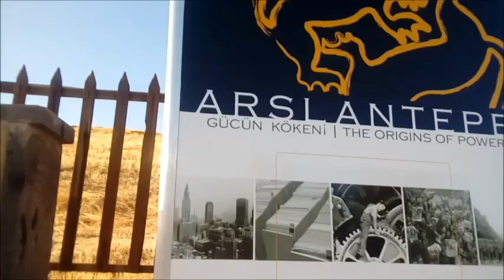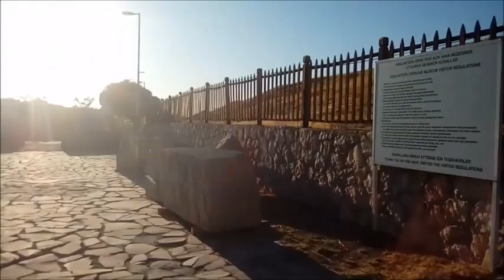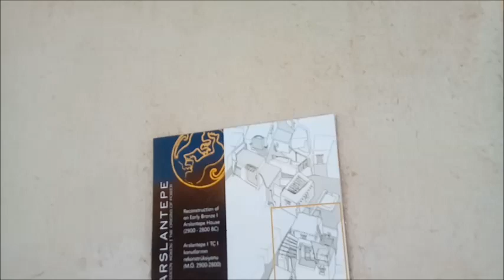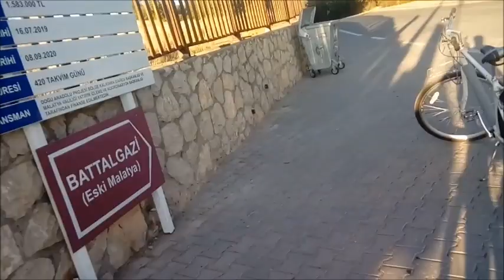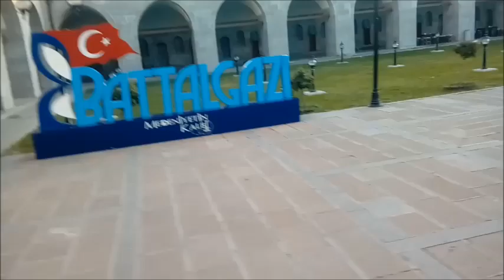Eski Malatya-Aslantepe Höyüğü Turu.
Eski Malatyadan başlayıp Orduzu-Aslantepe Höyüğü-Kaldırım-Silahtar Mustafa Paşa Kervansarayı şeklinde sonlanan gezimiz.